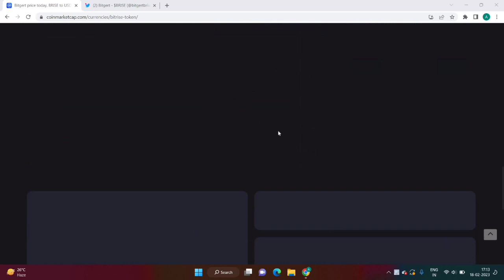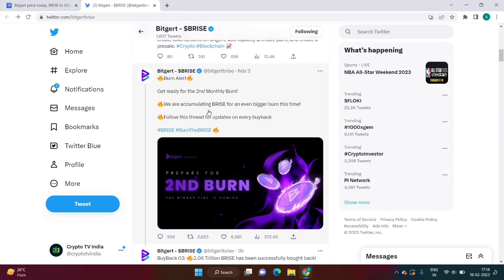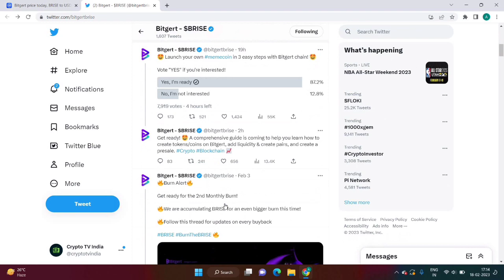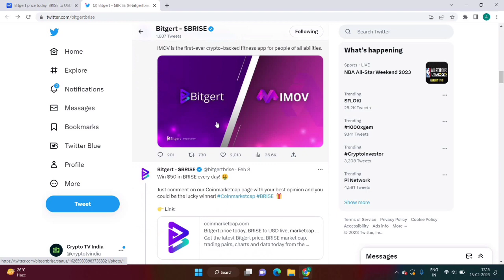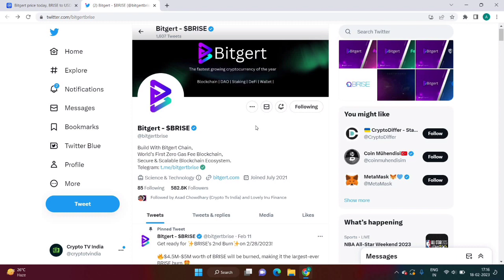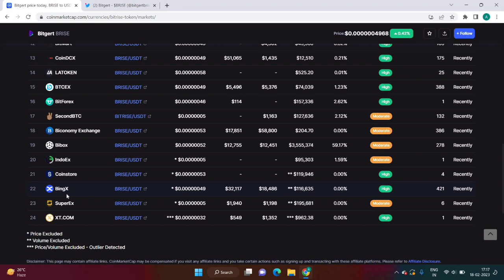Bitgert (Brise) coin 2nd Burn Update || Bitgert Coin News Today || Bitgert Coin Price Prediction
your Quires;
brise big news
brise news today
bitgert Brise token news today
bitgert Brise new announcement
bitgert (Brise)coin
what is Bitgert (Brise) coin ?
bitgert Brise coin review in hindi
what is Brise coin ?
Paybrise Launched today
what is Paybrise
bitgert brise coin future
bitgert Brise  Prediction
brise coin price Prediction
brise coin Review in Hindi
bitgert coin analysis
Is BRISE a good coin?
Will BRISE reach 1 Cent?
Is Bitgert and Bitrise the same?
Will Brise be listed on Binance?
Will Bitgert get listed?
Will Brise be listed on Coinbase?
Will Bitgert be on Coinbase?
Is Bitgert Coin available on Binance?
बिटगर्ट सिक्का कहां सूचीबद्ध है?
Is Bitgert brise a good investment?
Does Bitgert have future?
Is Bitgert going to go up?
Does BRISE have a future?
When did Bitgert coin launch?
What is Bitgert used for?
How do I sell Bitgert?
Is Bitgert a blockchain?
How many Bitgert coins are there?
How can I buy Brise?
What is BRC20?
Is Bitgert a Binance chain?
What chain is Bitgert on?
What is Bitgert startup studio?
Is Bitget token a good investment?
What exchange can I buy Bitgert?
Is Bitgert on KuCoin?
brise coin news
brise coin news
bitgert coin
bitgert brise
bitgert
bitgert coin update today
bitgert pay rise
When was Brise coin launched?
Is Bitgert listed on Crypto com?

Crypto investment is very risky Business Do your own Research before investing.